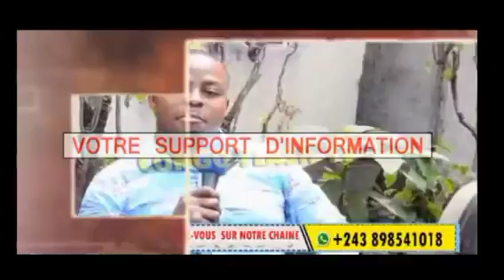URGENT 🚨 UN GÉNÉRAL TRAÎTRE COMPLICE DE CHRISTIAN MALANGA PRIS LA MAIN DANS LE SAC À L'ANR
Abonnés vous massivement sur notre chaîne pour plus d'infos politiques et de la situation à l'EST de la RDCongo